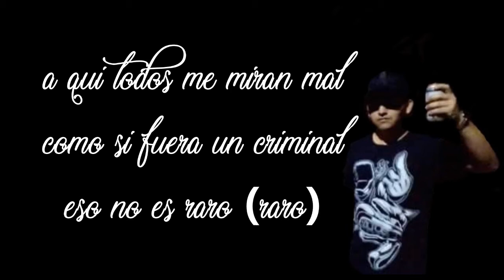hasta la tumba carnal-Rasec Hdz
a qui trallendoles algo nuevo
espero les guste
y sigan apoyando
puro RAP MEXICANO